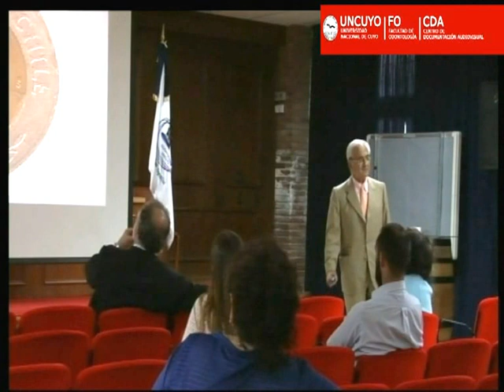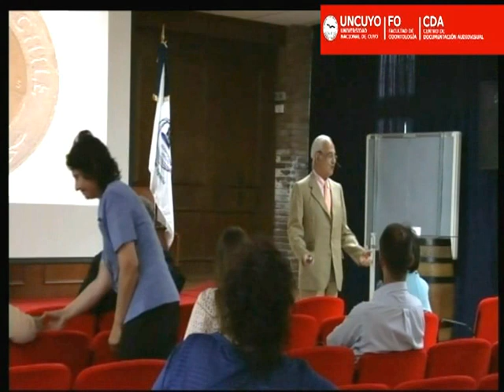Dr Pablo Adolfo Elías"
Conferencia:"  Ciencias Duras o Ciencias Blandas. la dicotomía globalizadora dinamita el saber" Jornadas: Neurociencias: "Cerebro , Mente y Educación".Noviembre 2016. Facultad Odontología. Universidad Nacional de Cuyo. Mendoza, Argentina.